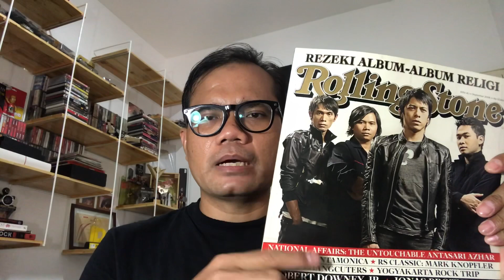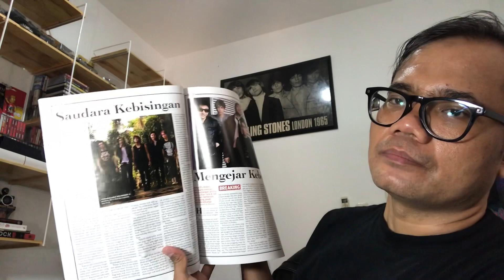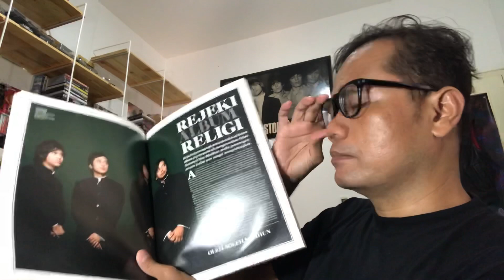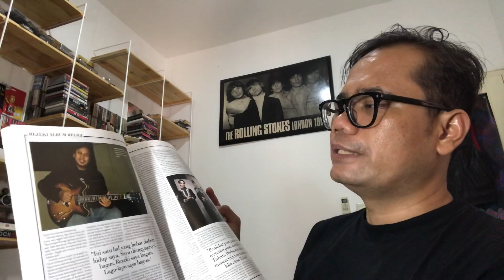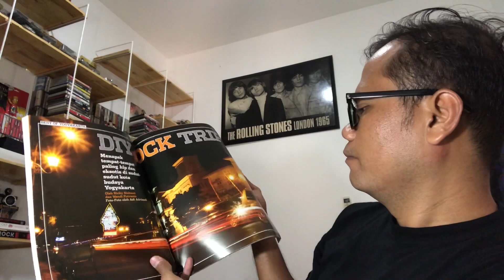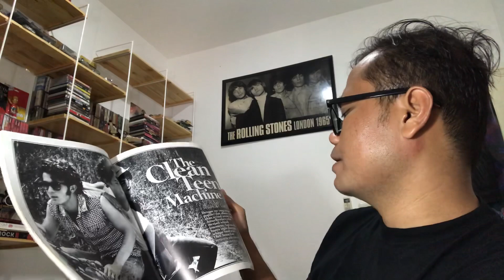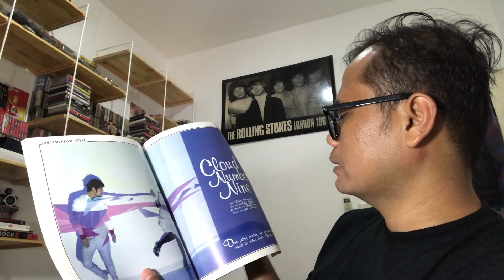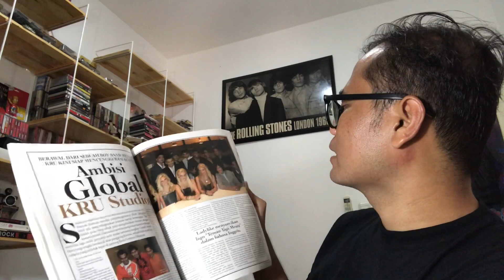BAHAS MAJALAH LAWAS #29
Video ke - 29 dari seri video yang membahas singkat, majalah tempat saya bekerja jadi wartawan selama 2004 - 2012.